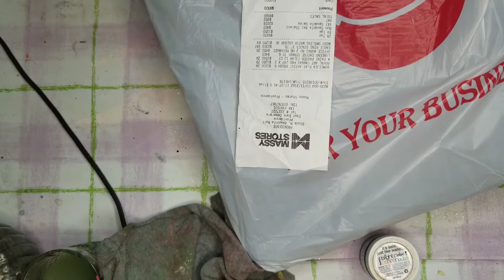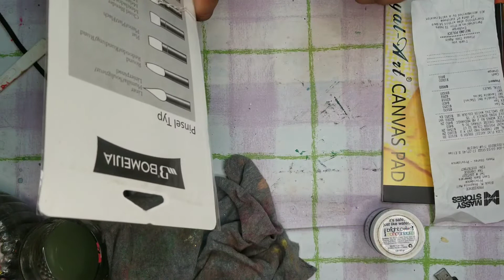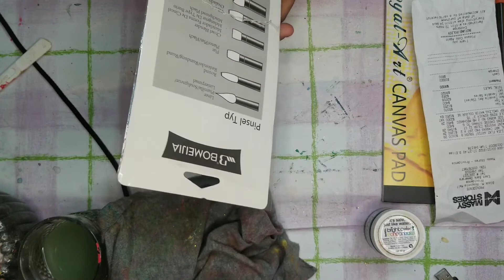New Art Supplies haul